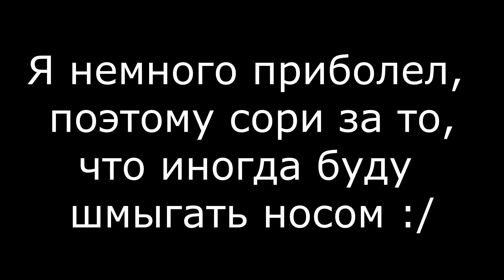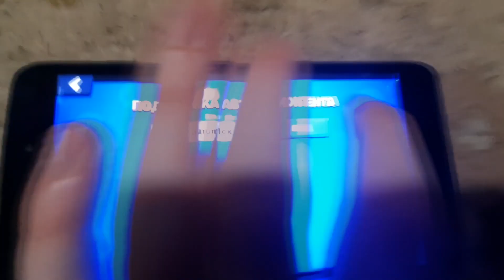ОФИЦИАЛЬНЫЙ ТРЕЙЛЕР БРАВЛ СТАРС В РЕАЛЬНОЙ ЖИЗНИ 4? ОТВЕТ НА ВСЕ ОШИБКИ ПРЕДЫДУЩИХ ЧАСТЕЙ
Сегодня  я расскажу и опровергну все ошибки в БРАВЛ СТАРС В РЕАЛЬНОЙ ЖИЗНИ 2 и 3. Если же вы нашли ещё недоделки, напишите об этом в коментарии! А так же я расскажу про продолжение нашей трилогии!